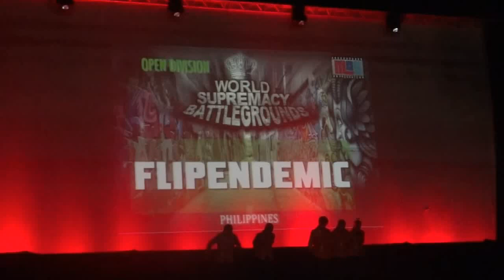Flipendemic Kru World Supremacy Battlegrounds 2012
Flipendemic Kru won Silver at World Supremacy Battlegrounds 2012.

Please watch video in HD Quality :-)